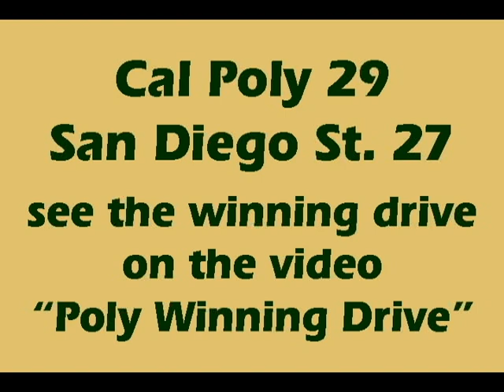Cal Poly vs SDSU (2008)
Cal Poly San Luis Obispo Mustangs vs San Diego State Aztecs.  August 30, 2008 at Qualcomm Stadium, San Diego. Cal Poly 29 SDSU 27. Mustangs in white.

Some Cal Poly highlights of this game which was decided by a last second fieldgoal (Sorry, I missed the first quarter stuck in traffic).  Poly's winning final drive can be seen on my video "Poly Winning Drive"

Aztec fans may want to see these SDSU highlight videos:
"SDSU vs Cal Poly 1" & "SDSU vs Cal Poly 2"